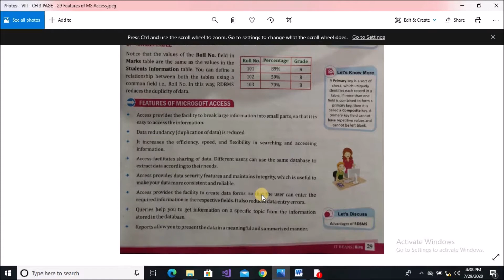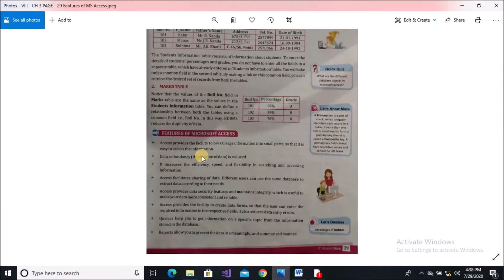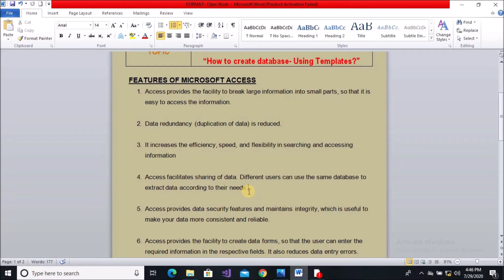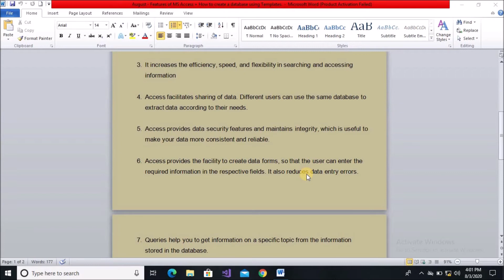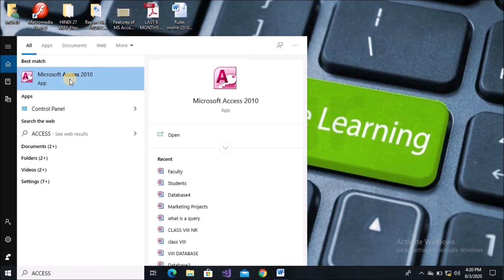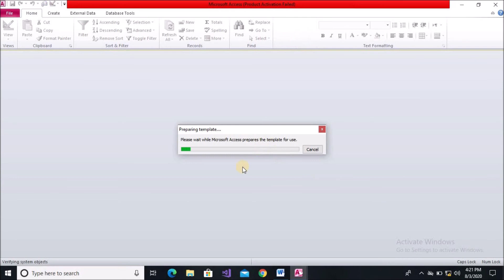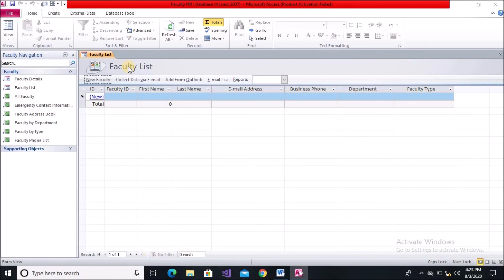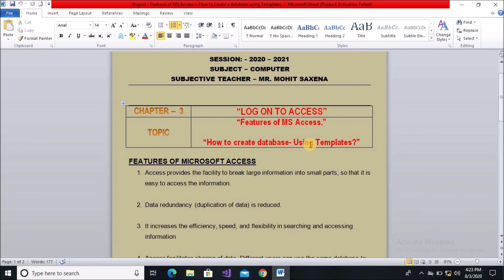21st LECTURE: Class:VIII Ch-3 TOPIC-"Features of MS Access + How to create database-Using Templates"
Subject - COMPUTER (I.T BEANS- KIPS PUBLICATION)
Class-VIII
Chapter- 3 LOG ON TO ACCESS
This video will tell you about the FEATURES OF MS ACCESS + HOW TO CREATE A DATABASE USING TEMPLATES.